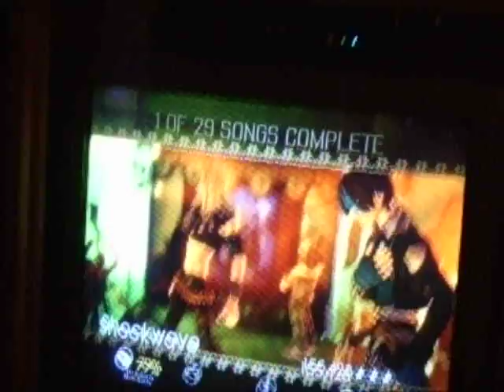Rock Band 2, Shockwave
So I decided to hang out with my friend Jeremy and play some Rock Band 2.  He was doing a Challenge Course and the song Shockwave was next in line.  I decided to do Bass (on the right)  while Jeremy did Guitar (on the left).  It wasn't that bad until it got to the end were Jeremy was having troubles with the solo part.  I had enough star-power to activate it and decided to use it so that Jeremy would not fail... instead, he fails right as soon as I activate it.  I thought we were done for but somehow I still had star-power so I use it to bring him back lol.  I'm still confused as to when I activated my star-power but didn't get the bonus points for it but I'm glad that didn't happened cause if I didn't saved Jeremy we would have failed the song all together lol.